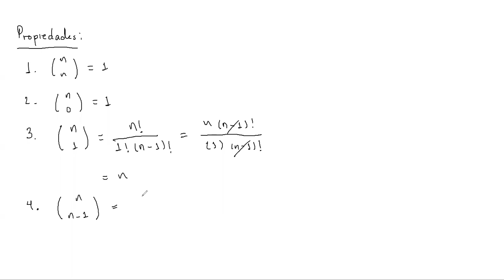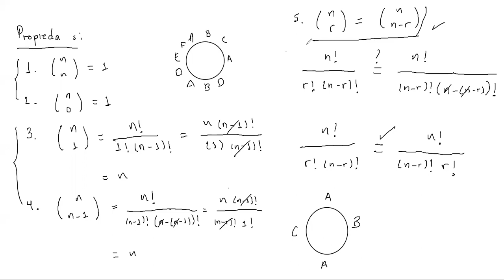Combinaciones Parte 2 - MM420 Sección 1500 || III PAC 2020 UNAH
Discusión sobre combinaciones: concepto, ejercicios y propiedades. Hecha con los estudiantes de Matemática Discreta MM-420 sección 1500 en el tercer período académico del 2020 en UNAH.